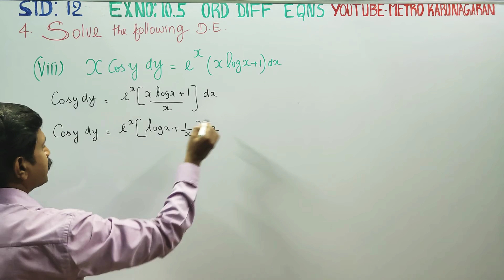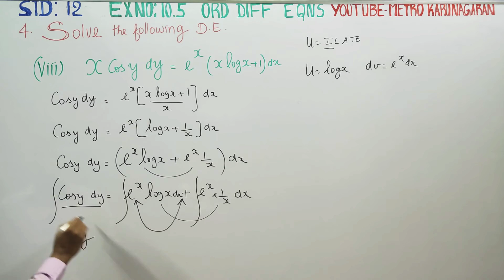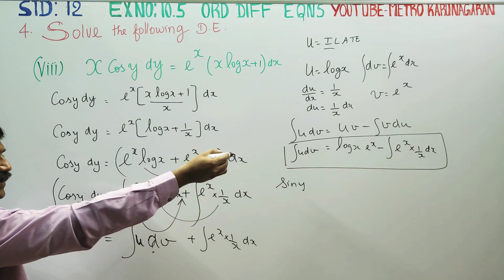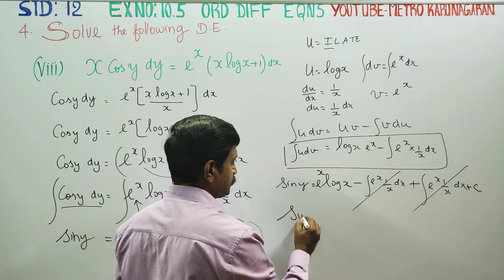12th Std Maths Ex.10.5(4)(viii) Solve the DIFFERENTIAL Equation xcosy dy = e^x (x log x+1) dx